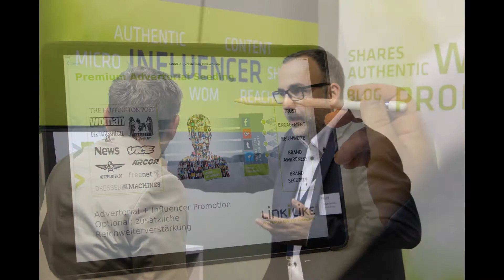LINKILIKE auf der dmexco 2016 in Köln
Auch das Team von LINKILIKE war vom 14.09 bis zum 15.09 auf der dmexco der führenden Leitmesse für digitales Marketing mit einem eignen Stand vertreten. Dank des regen Besucheransturms konnten viele neue Kontakte ausgetauscht sowie bestehende aufgefrischt werden. Die Besucher des LINKILIKE Standes waren insbesondere an den vielseitigen Möglichkeiten im Bereich Micro-Influencer, sowie Video und Social Seeding interessiert, aber auch der zum Patent angemeldete „AuthenticityCode“, sowie die vielfältigen Einsatzmaßnahmen von Video SEO und Blockmarketing lockten viele interessierte Besucher zum LINKILIKE Messestand.

Das LINKILIKE-Team freut sich nächstes Jahr wieder auf der dmexco mit dabei zu sein!